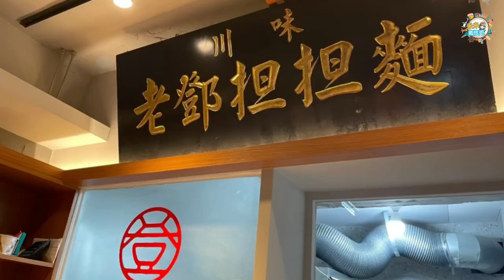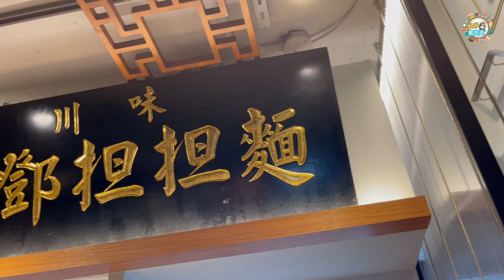【米米瘋】金鐘主持人溫士凱美食特搜《名人美食》餐廳尋訪 風格名人講美食花絮 ft.老鄧担担麵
【米米瘋】金鐘主持人 溫士凱 美食特搜《 名人美食》餐廳尋訪 風格名人講美食花絮 ft.老鄧担担麵

老鄧Lao Deng1949
臺北市大安區信義路二段198巷4號

📷 使用相機 / Canon M50 / Panasonic LUMIX G100 / Iphone 12Promax

別忘了按訂閱和喜歡
歡迎留言、來IG和FB跟我聊天
還想看什麼影片主題留言告訴我喔

旅遊作家、影片創作者、攝影師、三寶媽，熱愛料理、美食、旅遊與攝影，目前環遊世界30個國家。 2個月歐洲自助遊10國、日本2個月1打2大東京親子遊、1個月日本全國親子環遊、中國、東北亞、東南亞國家多年採線採訪、海外置產賞屋、購物旅遊美食分享。

2020新北環狀線官方宣傳影片
IG 一起去旅行 親子旅行美食生活系列主題貼文
2020桃園金牌好棧
2020台中逢甲夜市觀光大使
2020台中產業觀光宣傳
2020淡水輕軌宣傳
2020桃園龍岡米干節
2020金門觀光旅遊宣傳
2021來去駐台東宣傳
2021看見太陽探索原食秘境主持(台東三地門、阿朗壹)
2021 桃園金牌好遊 親子同遊宣傳
LineVoom官方人氣百大創作客 影音旅遊美食組
TikTok 官方美食旅遊生活組創作者
Popdaily 波波黛莉創作者

7clouds - Dreaming [No Copyright]
🎵 Support 7Clouds